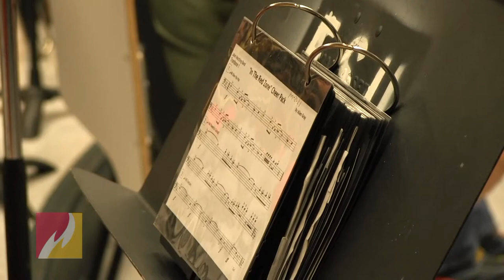Ferris State Pep Band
Ferris State Pep Band is a fun way to blow off some steam from classes and relax to the music.  Even though it's a lot of hard work, students say it's a great way to spend their free time.